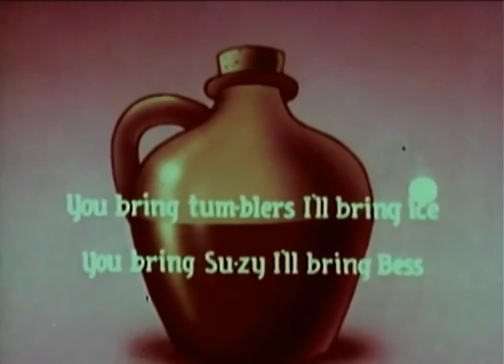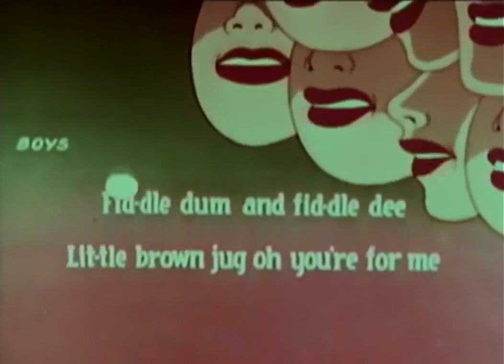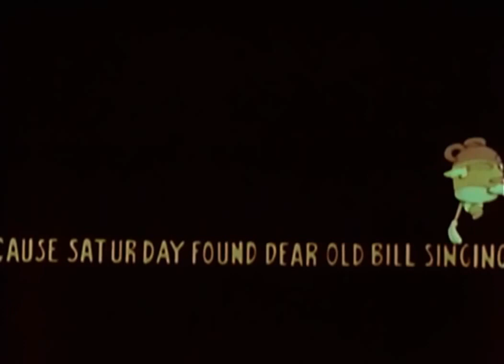Old Drinking Song for KIDS!? (Little Brown Jug - Cartoon Sing Along)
A drinking song for children - really responsible

classic cartoon memes from your favorite childhood cartoons.